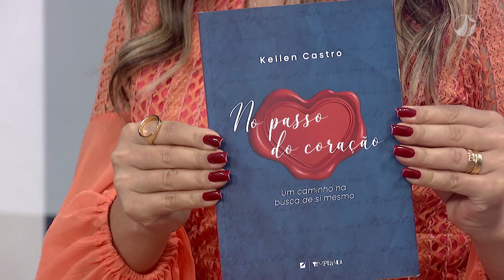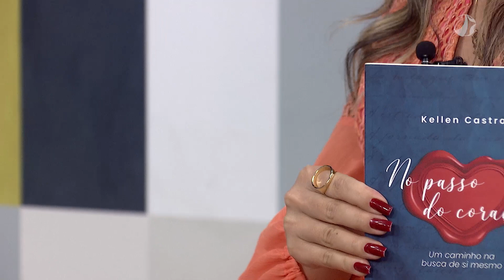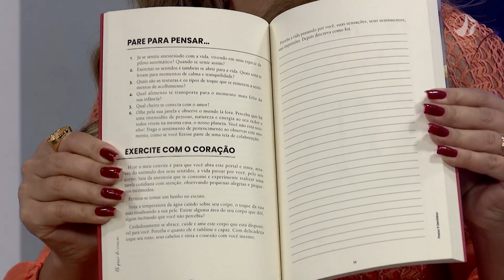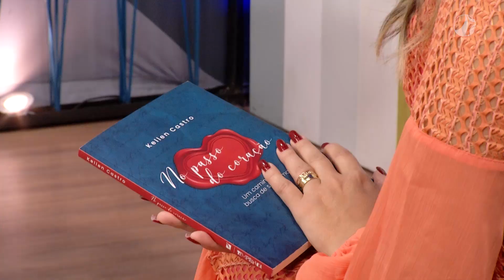A importância do autoconhecimento | Espelho Mágico